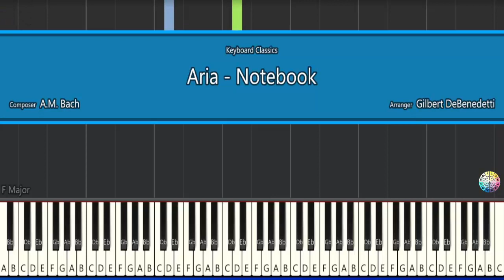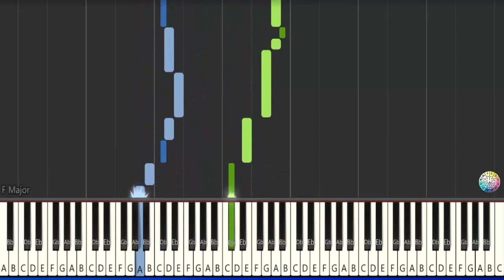Aria Notebook - Piano Lessons For Intermediate / Advance